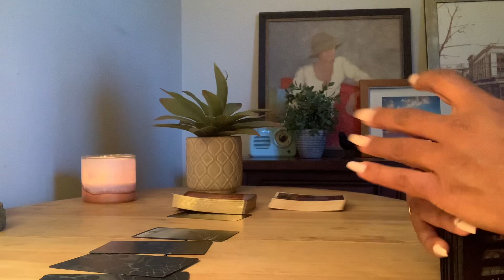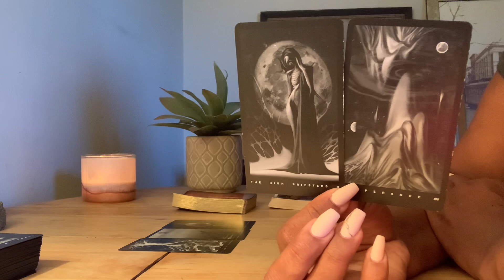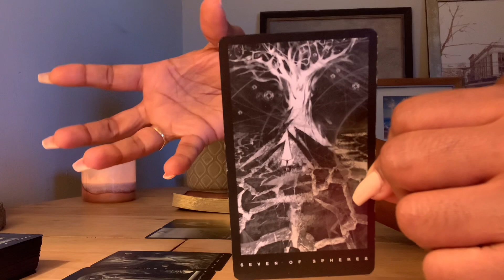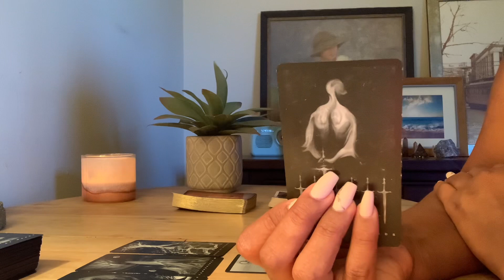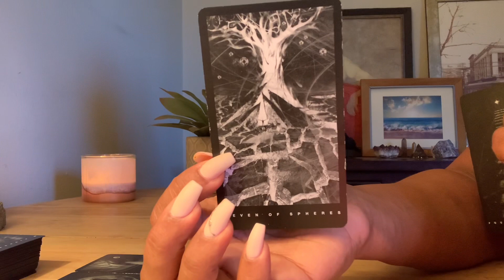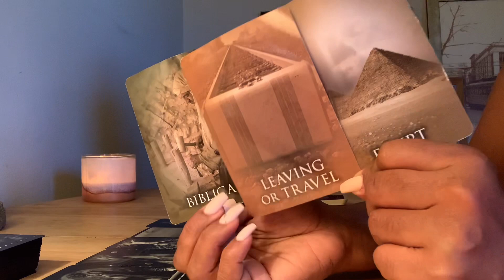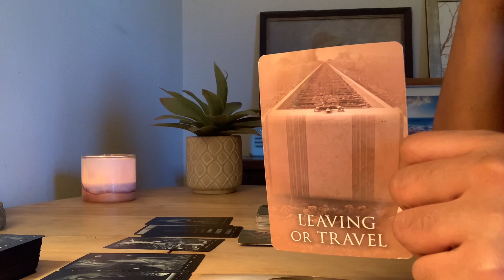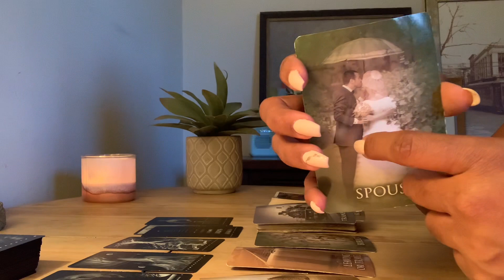HIDDEN OCCULT \\ WATER SIGNS \\ THEY'RE WATCHING YOU AND IT'S NOT HUMAN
Indigo Children
Traits include high intuition, unusual things happen around them. They are the rebels of the system. They are the new human consciousness. Loves nature, plants and animals. They have a strong calling.

Crystal Children
Traits include high sensitivity to chemicals. Love and Peace are important to them. They are healers, helpers and psychics. Sensitive to other people’s physical and emotional energy. They are the off-springs of indigo children and flow with higher consciousness.

Starseed Children
AKA, The Umbrella Group. Traits include mind manipulation, telepathy, levitation, teleport, channelers and can detect danger. They have the ability to get downloads from other planets. They possess psychic and extra-sensory abilities. They can shift into other dimensional consciousness. These souls choose their earthly parents to assist their mission.

12 Blood Types (blood types have diminished. Some blood types are infused with extraterrestrial blood. This also includes human hybrids)
12 Astrological Signs (which planet/s rules your birth chart and that will determine your deity/ies)

Gods: Uranus (original) and Saturn (currently)
Gaia: Keeper of the Earth
Unknown Race (A.I.)

FOR PRIVATE READINGS OR SPIRITUAL CONSULTATIONS